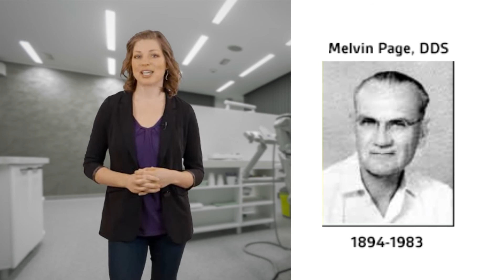Nutrition 05 Melvin Price